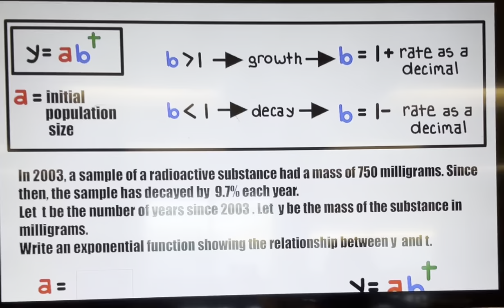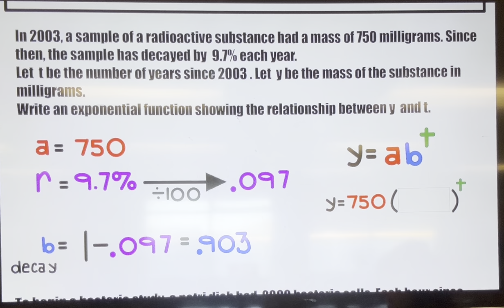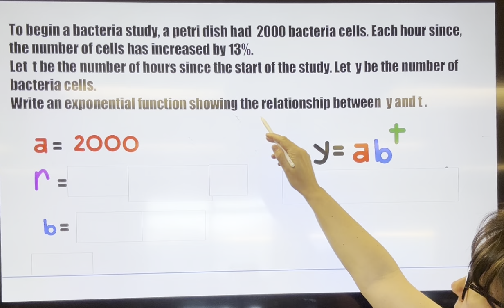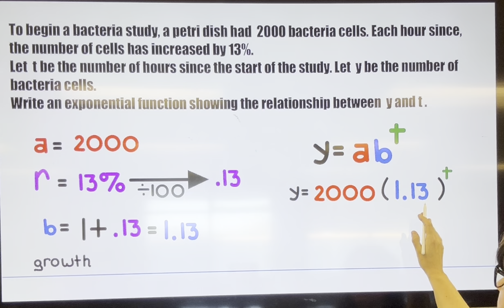Writing an equation that models an exponential growth or decay